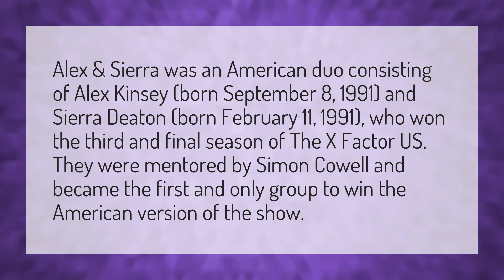How old is Sierra and Alex?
Sierra Break Up • How old is Sierra and Alex?